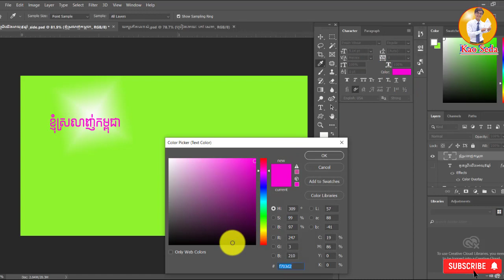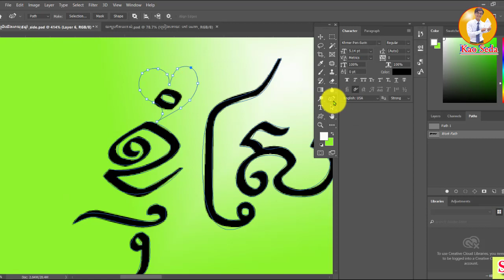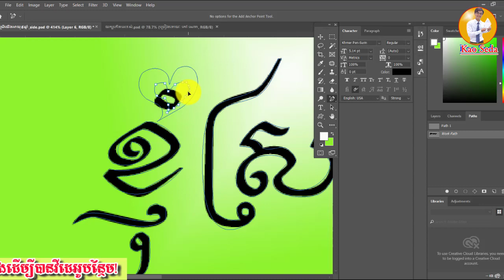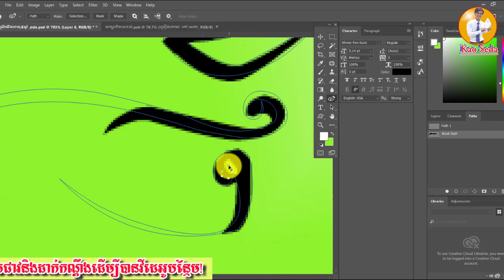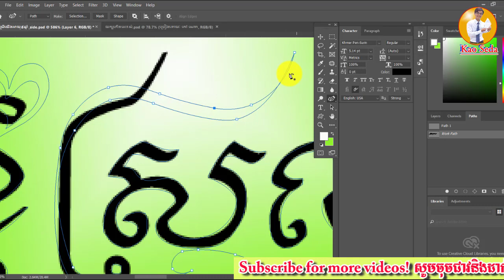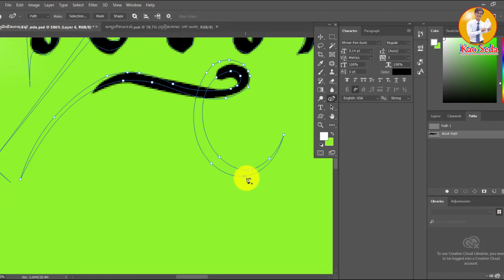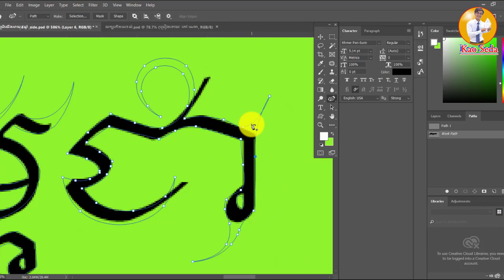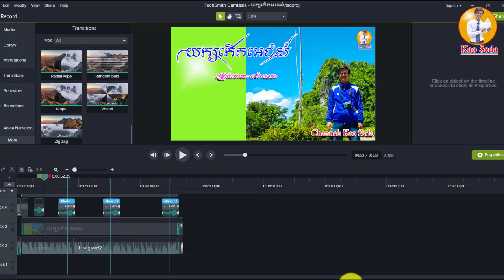របៀបកាច់ក្បាច់អក្សរ និងចាក់ពណ៌\Text Style and How to use Layer Style\ Adobe Photoshop CC 2019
នេះគឺរបៀបកាច់ក្បាច់អក្សរក្នុងphotoshopដែលខ្ញុំទើបនឹងរៀនចេះ។ ដោយឃើញថាវាល្អទើបចែករម្លែកដល់គ្នាយើង។